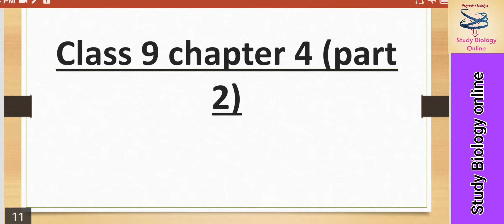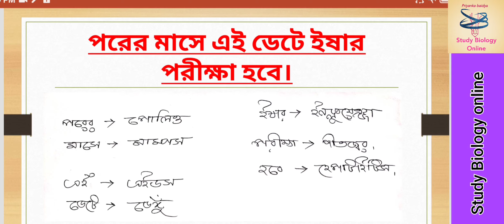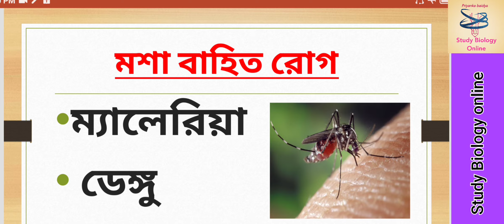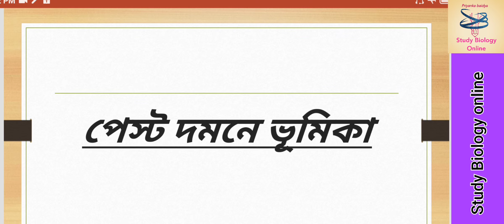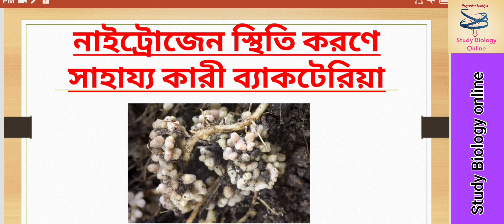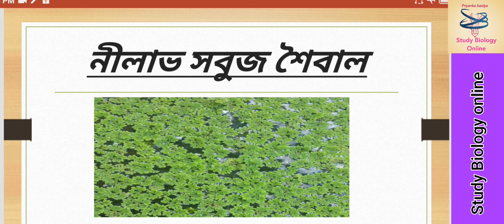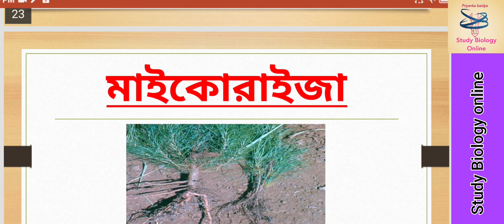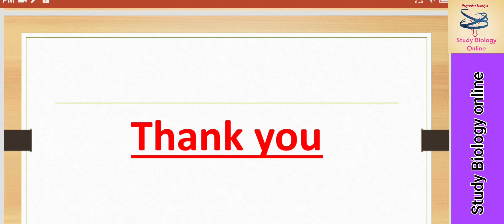class 9( WBBSE) life science chapter 4/ diseases/ব্যাকটেরিয়া ঘটিত রোগ/ভাইরাস ঘটিত রোগ/tricks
মানব দেহে জীবাণু দ্বারা ঘটিত রোগ
ব্যাকটেরিয়া ঘটিত রোগ
ভাইরাস ঘটিত রোগ
tricks

images.